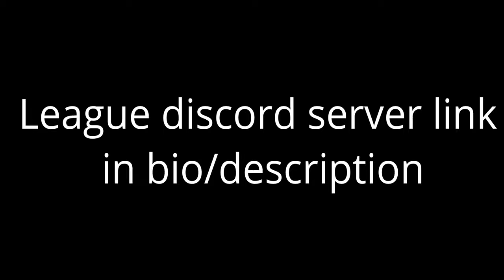IFL | International Football League Trailer [RF24]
Edited by Velence.

IFL, known as International Football League is a ro-soccer league. You can join teams, make friends, own a team, and maybe even become a staff member. This is an upcoming league that will have its own bot, social media, etc. Join today to make an impact and be one of the OG members as the league has just released!

*This league is fan-made and it is not official. We do not claim to be real futbol 24. We are simply a league that plays in real futbol 24.*

roblox soccer league,
roblox soccer ball,
roblox super league soccer all skills,
tps street soccer roblox air dribble,
roblox soccer ball script,
roblox tps ultimate soccer defender,
roblox tps ultimate soccer dribble tutorial mobile,
roblox neo soccer league edit,
roblox rf24,
roblox rf 24 mobile,
roblox rf 24 release date,
roblox rf 24 discord,
rf 24 roblox mobile,
rf 24 roblox,
roblox blue lock,
roblox blue lock games,
roblox blue lock neo soccer league,
roblox blue lock striker odyssey,
roblox blue lock shidou,
roblox blue lock kaiser,
roblox blue lock edit,
roblox blue lock game,
roblox blue lock locked,
roblox blue lock league,
roblox blue lock animation,
roblox blue lock aura,
roblox blue lock all skills,
roblox blue lock aiku,
blue lock roblox avatar isagi,
blue lock roblox avatar nagi,
roblox blue lock bachira,
best blue lock roblox,
blue lock bicycle kick roblox
Rf24 Montage
Rf24 Clips
Rf24 Best goals
Rf24 Skill
Rf24 tutorial
RF24
Roblox RF24
Roblox Football
RealFutbol24
Real Futbol 24
Real Futbol 24 Roblox
RF24 Headers
Roblox Headers
RF24 Best Goals
RF24 Best Headers
RF24 How To Score
RF24 Score
RF24 How To
RF24 How To Score Headers
RF24 How To Score Bicycle Kick
RF24 Montage
RF24 Commentary
RF24 League
RF24 League Best Goals
RF24 Champions League
RF24 World Cup